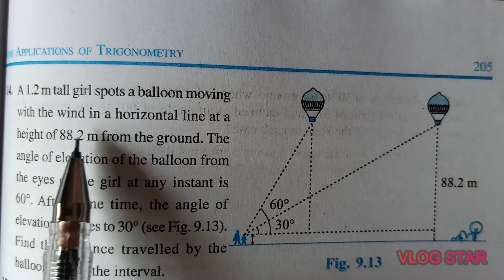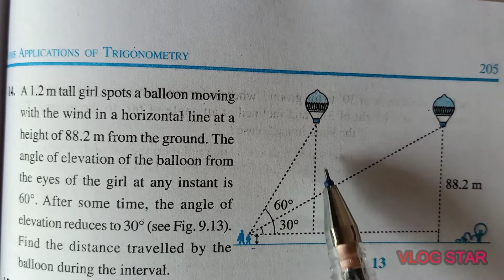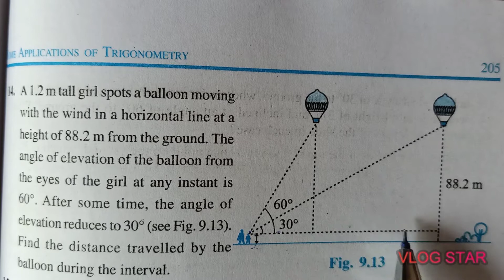Exe.9.1,Q.14, Class 10 Applications of Trigonometry